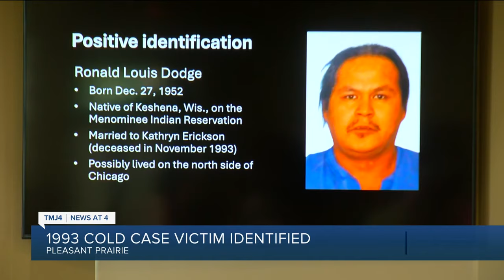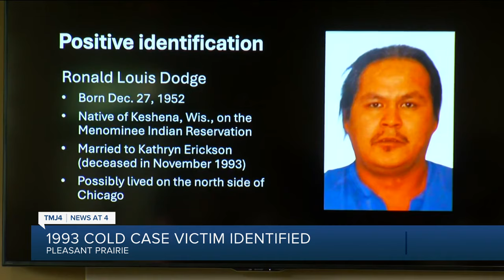COLD CASE SOLVED: The victim of a 1993 homicide has been identified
After years of investigative work and DNA technology, Ronald Dodge has been identified as the victim of a 1993 homicide in Pleasant Prairie.

Pleasant Prairie police head a news conference on Tuesday morning to provide an update on the 30-plus year old case.